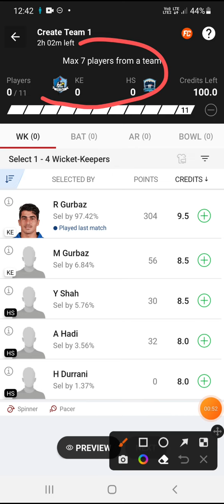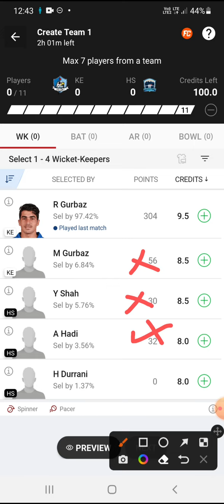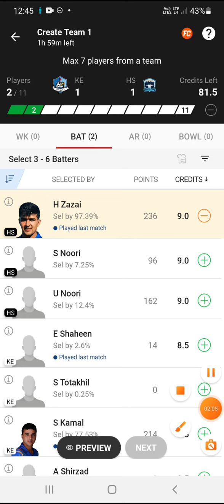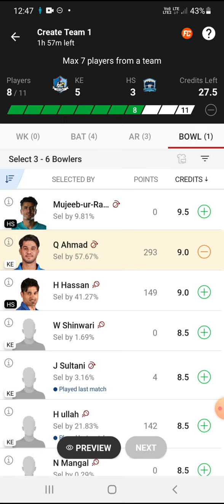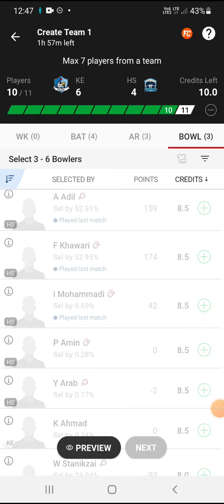KE vs HS Dream11, KE vs HS Dream11 Prediction, KE vs HS Dream11 Team, KE vs HS Player Stats 2022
Signup Code👉SANDEEP11

KE vs HS report
Kabul International Cricket Stadium, Kabul
Kabul International Cricket Stadium, Kabul Pitch Report
Kabul International Cricket Stadium Pitch Report
Kabul Pitch Report
KE vs HS Pitch Report
KE vs HS dream11 team today
KE vs HS today match pitch report
KE vs HS today match prediction
KE vs HS 2022
KE vs HS Shpageeza
KE vs HS 2022 highlights
KE vs HS dream11 analysis
KE vs HS best dream11 team
KE vs HS dream11 team predicton
KE vs HS playing 11
KE vs HS 2022 playing 11
KE vs HS head to head
KE vs HS live score
KE vs HS live match
KE vs HS dream11 prediction
KE vs HS match prediction
KE vs HS head to head record
KE vs HS last match scorecard
KE vs HS dream11 prediction today match
KE vs HS Live
Kabul Eagles vs Hindukush Stars
Kabul Eagles vs Hindukush Stars dream11
Kabul Eagles vs Hindukush Stars Live
Kabul Eagles vs Hindukush Stars Live Stream
Kabul Eagles vs Hindukush Stars Head To Head
Kabul Eagles vs Hindukush Stars Match Prediction
Kabul Eagles vs Hindukush Stars Dream11 Prediction
Kabul Eagles vs Hindukush Stars Dream11 Team Today
Shpageeza Cricket League
Shpageeza Cricket League 2022
Stats Guruji
Shpageeza Cricket League live 2022
Shpageeza Cricket League live match today
Shpageeza Cricket League Live Streaming
Shpageeza Cricket League Live Stream

1. This analysis is based on my

2. Dream11 takes great care to comply with all central and state legislation in India to ensure that  users are fully protected. Every contest on  platform is carefully designed to comply with applicable statutes and regulations in India.